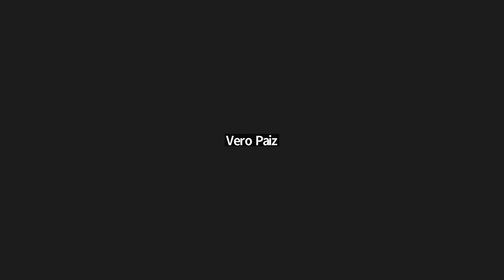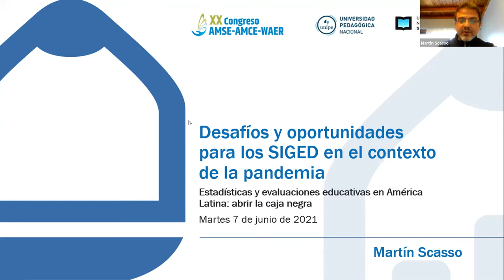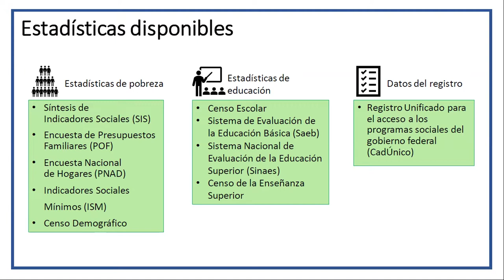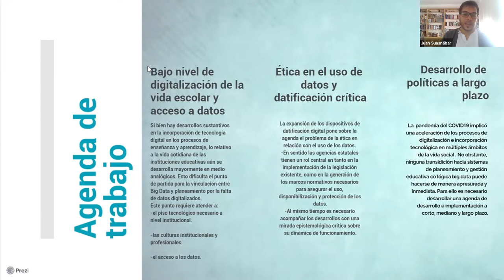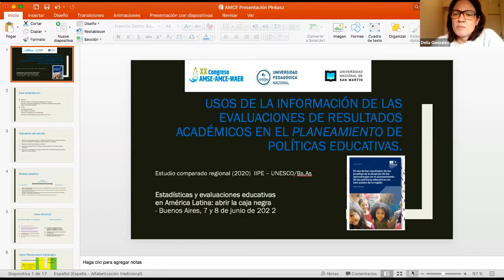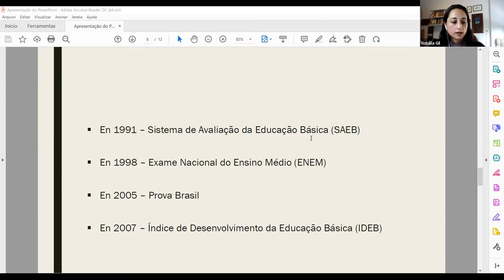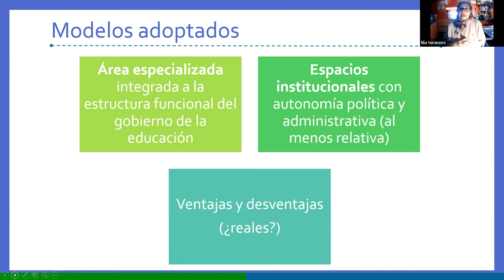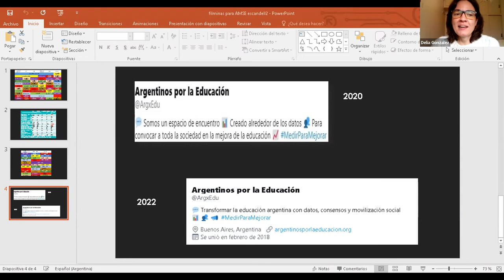Estadísticas y evaluaciones educativas en América Latina: abrir la caja negra | Jornada 1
Estadísticas y evaluaciones educativas en América Latina: abrir la caja negra Jornada 2
Pasin, Julia; Bottinelli, Leandro; Austral, Rosario; Fanelli, Ana; Legarralde, Martín; Llanos Pozzi, María José; Escandell, Stella; Falabella, Alejandra; Ramos...